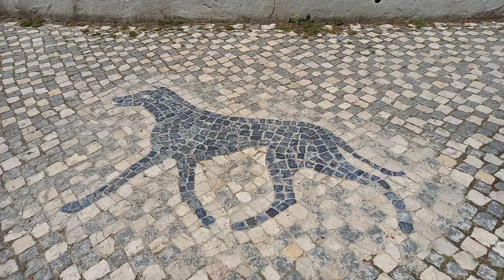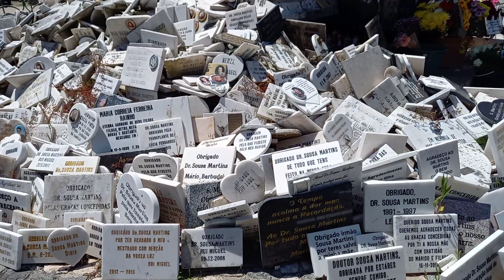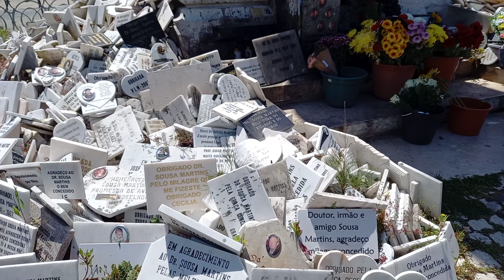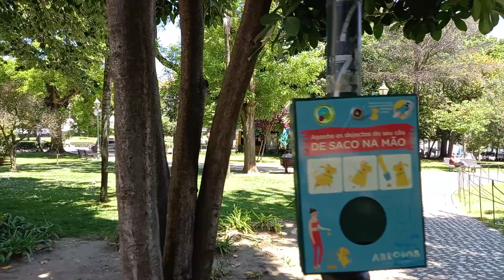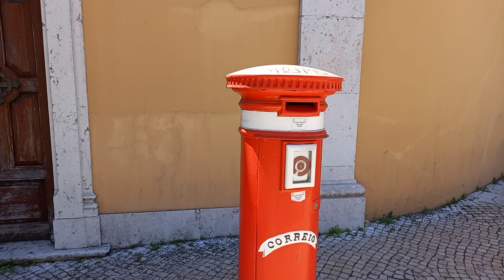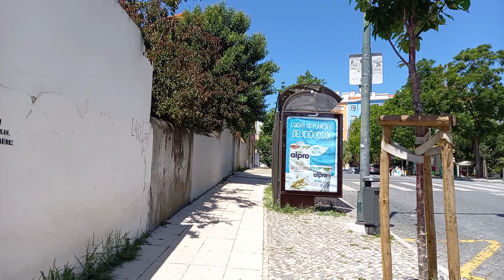Lisbon Portugal Jardim Braancamp Freire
Lisboa: Campo Martires da Patria - Hospital Santo Antonio dos Capuchos
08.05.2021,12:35